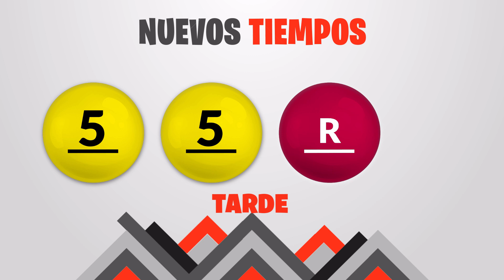Sorteo 1:00pm Nuevos Tiempos y 3 Monazos Medio día del Viernes 26 de noviembre del 2021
Resultados Nuevos Tiempos y 3 Monazos del día Viernes 26 de Noviembre
Resultados de Nuevos Tiempos viernes veintiseis de Noviembre de 2021
Resultados de las loterias de Costa Rica del viernes veintiseis de Noviembre de 2021
Resultados del sorteo veintiseis de Noviembre
Qué número jugó en nuevos tiempos el viernes veintiseis de Noviembre de 2021
Qué número jugó en 3 Monazos el viernes veintiseis de Noviembre de 2021
Sorteo de nuevos tiempos viernes veintiseis de Noviembre de 2021
Sorteo de las loterias del viernes veintiseis de Noviembre de 2021
Sorteo Nuevos Tiempos 1:00PM
Sorteo 3 Monazos 1:00PM
Sorteo Premia 2 1:00PM
Tica 26 de Noviembre
Tica de 26 de Noviembre
Loterias Ticas del 26 de Noviembre
loterias de Costa Rica del dia viernes 26 de Noviembre de 2021

Nuevos Tiempos 1:00PM Medio dia
Nuevos Tiempos 1:00PM Medio dia hoy
Nuevos Tiempos 1:00pm Medio dia resultados
Nuevos Tiempos 1:00pm Medio dia resultados hoy

Nuevos Tiempos 1:00pm Tarde
Nuevos Tiempos 1:00pm Tarde hoy
Nuevos Tiempos 1:00pm Tarde resultados
Nuevos Tiempos 1:00pm Tarde resultados hoy

3 Monazos 1:00pm Medio dia
3 Monazos 1:00pm Medio dia hoy
3 Monazos 1:00pm Medio dia resultados
3 Monazos 1:00pm Medio dia resultados hoy

3 Monazos 1:00pm Tarde
3 Monazos 1:00pm Tarde hoy
3 Monazos 1:00pm Tarde resultados
3 Monazos 1:00pm Tarde resultados hoy

3 Monazos 1:00pm Medio dia
3 Monazos 1:00pm Medio dia hoy
3 Monazos 1:00pm Medio dia resultados
3 Monazos 1:00pm Medio dia resultados hoy
Nuevos Tiempos 1:00 PM Medio dia
Nuevos Tiempos 1:00 PM Medio dia hoy
Nuevos Tiempos 1:00 pm Medio dia resultados
Nuevos Tiempos 1:00 pm Medio dia resultados hoy

Nuevos Tiempos 1:00 pm Tarde
Nuevos Tiempos 1:00 pm Tarde hoy
Nuevos Tiempos 1:00 pm Tarde resultados

Nuevos Tiempos 1:00 pm Tarde resultados hoy

3 Monazos 1:00 pm Medio dia
3 Monazos 1:00 pm Medio dia hoy
3 Monazos 1:00 pm Medio dia resultados
3 Monazos 1:00 pm Medio dia resultados hoy

3 Monazos 1:00 pm Tarde
3 Monazos 1:00 pm Tarde hoy
3 Monazos 1:00 pm Tarde resultados
3 Monazos 1:00 pm Tarde resultados hoy

3 Monazos 1:00 pm Medio dia
3 Monazos 1:00 pm Medio dia hoy
3 Monazos 1:00 pm Medio dia resultados
3 Monazos 1:00 pm Medio dia resultados hoy
3 Monazos 1:00 pm Tarde
3 Monazos 1:00 pm Tarde hoy
3 Monazos 1:00 pm Tarde resultados
3 Monazos 1:00 pm Tarde resultados hoy